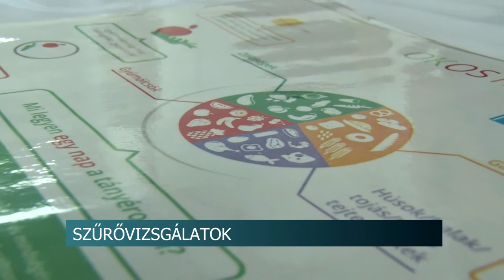Példamutatás - szűrővizsgálaton vett részt a Tolna Megyei Kormányhivatal valamennyi munkatársa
Szűrővizsgálaton vett részt a Tolna Megyei Kormányhivatal valamennyi munkatársa az "Egészségtudatos Kormányhivatal" projekt keretében. A Tolna Megyei Balassa János Kórházzal és az Egészségfejlesztési Irodákkal szorosan együttműködve a lakosság egészségtudatosságra sarkalló oktatásra folyik, melyben ösztönző példaként először a Kormányhivatal dolgozói vettek részt.